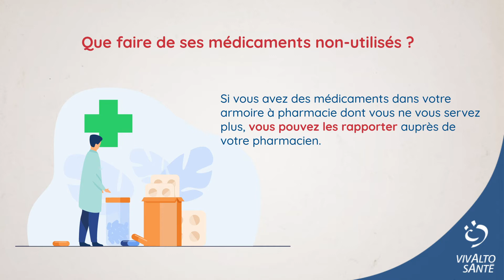Le recyclage de médicaments - Vivalto Santé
Que faire de ses médicaments non-utilisés ?
Si vous avez des médicaments dans votre armoire à pharmacie dont vous ne vous servez plus, vous pouvez les rapporter auprès de votre pharmacien. Ce dernier collecte l’ensemble des médicaments, périmés ou non, avec l’aide de l’association cyclamed qui a pour objectif de sécuriser leur élimination et de préserver l’environnement et la santé publique.
Pourquoi les rapporter ?
Les médicaments que vous conservez chez vous présentent d’importants risques car ils peuvent être ingérés par vos enfants, ou bien être confondus avec d’autres produits, ce qui peut s’avérer très dangereux.
Chaque année, les accidents médicamenteux sont responsables de près d’une hospitalisation sur dix et de plus d'une intoxication sur deux chez les enfants.
Les médicaments non-utilisés ne doivent pas être jetés avec les ordures ménagères ou encore dans les toilettes car cela peut être source de pollution des sols, des eaux et des êtres-vivants.
Pensez à trier vos médicaments avant de les apporter en pharmacie pour séparer :
• Les comprimés,
• Les pommades/crèmes/gels,
• Les sirops/ampoules
• Les aérosols/sprays/inhalateurs.
Veillez à ne rapporter que les médicaments mais pas les emballages et notices qui ne sont eux pas collectés. Vous pouvez assurer leur recyclage vous-mêmes en les jetant dans les bacs de tri prévus à cet effet.